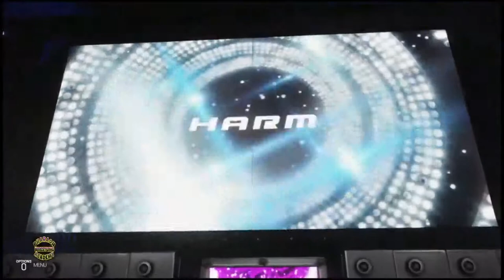GPW | Haylei vs Kayci Kaos | WWE2K19 | New PWA Arena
Home of the GPW Gaming Series and Playthrough Streams